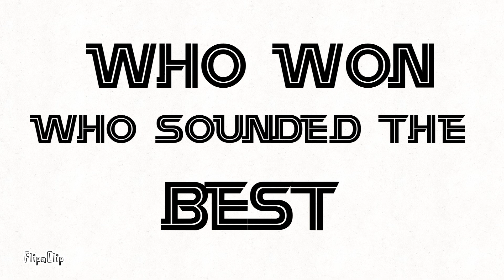Stickman fight Tournament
Stickman fight each stickman has a power red/swordman ,yellow/Genius ,
Blue/water controller,orange/fire controller , green/plant controller  ,cyan/ice controller ,pink singer, purple the Magician